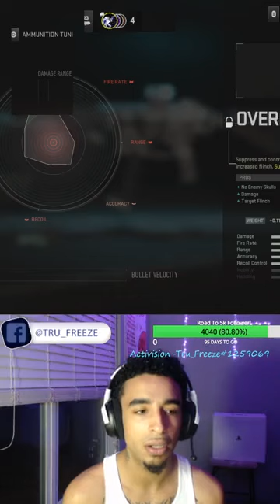Early Live For A Couple Hours FreezeFam! part 78